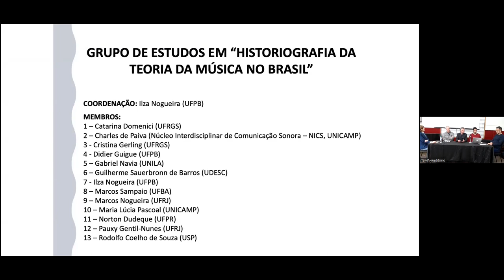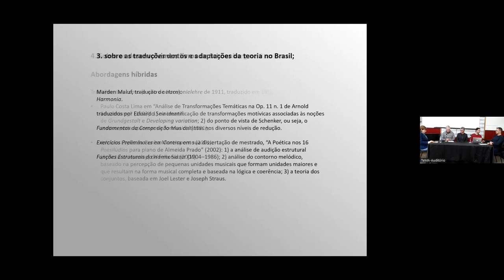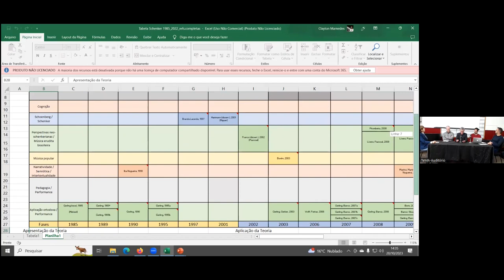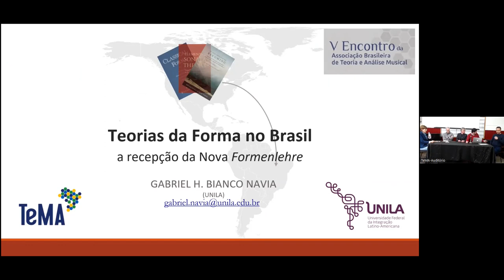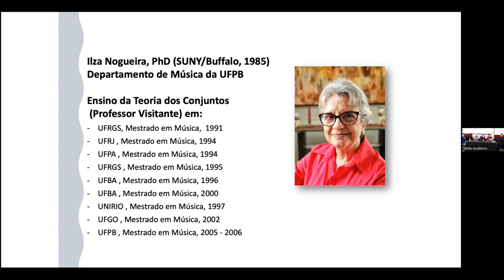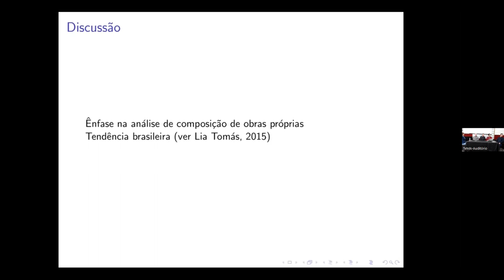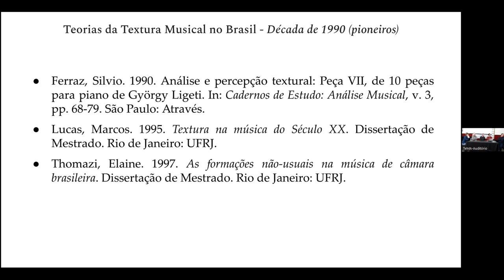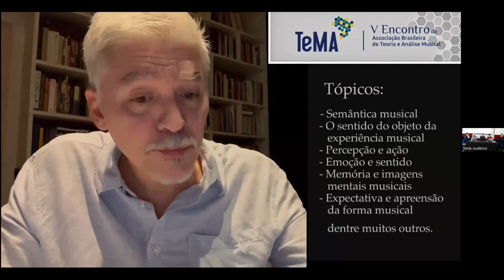V Encontro da TeMA: "Teorias estrangeiras no Brasil: migração, enculturação e aculturação"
V ENCONTRO DA ASSOCIAÇÃO BRASILEIRA DE TEORIA E ANÁLISE MUSICAL

Mesa redonda "Teorias estrangeiras no Brasil: migração, enculturação e aculturação".

"Diálogos entre teoria e prática: desafios e caminhos na contemporaneidade"
Curitiba, PR - 19 a 21 de outubro, 2023